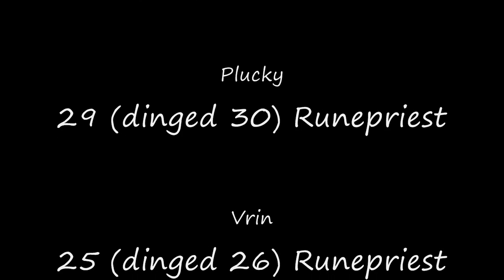Small skirmishes in WAR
Stocky (31 IB), Plucky (29 RP), and Vrin (25 RP) roam the RvR lakes looking for small skirmishes as the zergs fight nearby.  We purposely avoided the zergs and did all we could to engage in small and even (many times uneven with the odds against us) fights.

By the end of the night we had died maybe a dozen times to zergs bug killed well over 100+ people and earned significant renown and exp by simply small-scale RvRing.

Song from Mercenaries 2.